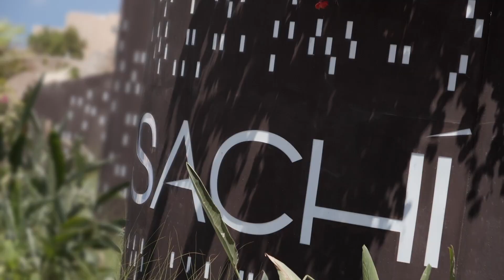No summer is complete without a little therapy gateway.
The mesmerizing white sand and the clear Mediterranean blue waters of Almaza Bay are calling out all summer lovers. At our destination, you will experience luxury and beauty, mouthwatering food & beverages, whistle bringing in limitless nightlife memories. Wallow in our home away from home rooms and suites, where there is the perfect space that will allow the calm self to rise and breathe in the blissful fresh breeze.

Located 250 km west of Alexandria, Mersa Matruh has its own International Airport. A popular retreat for those who live in Cairo, it’s still secluded enough to remain a hidden gem. Those who make it out here feel like they’re part of the inner circle, those who are in the know.

📍: Jaz Almaza Hotels & Resorts